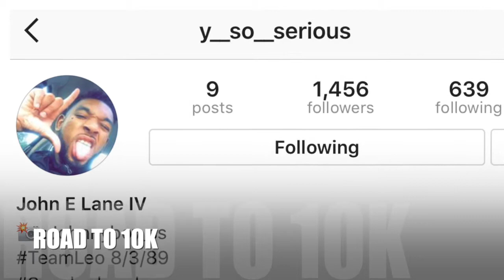UPCOMING GIVEAWAY KICKS OR GIFT CARDS + NEW SNEAKER PICK UP